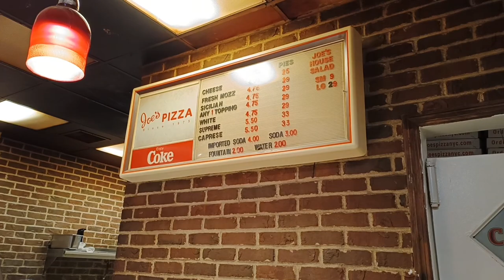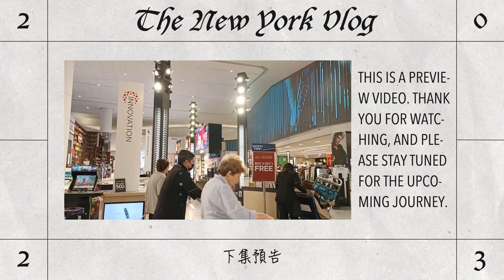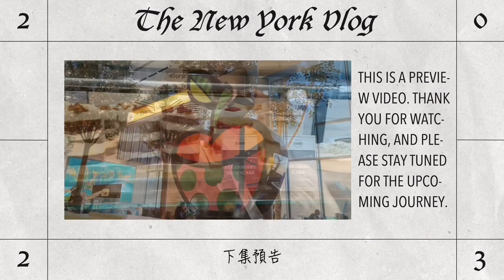【紐約VLOG Ep.16】電影《蜘蛛人2》同款 Joe's Pizza 🍕｜香蕉布丁｜今日戰利品開箱：時代廣場 M&M's & 洛克菲勒中心 FAO (New York VLOG Ep.16)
00:00 Joe's Pizza (150 E 14th St)
🤫 推薦不想在時代廣場排隊的人去這間分店！
03:40 Joe's Pizza & 香蕉布丁小小心得
10:28 今日戰利品開箱

拍攝日期：2023年11月23日（星期四）
拍攝工具：Oppo Reno 8 5G
剪輯工具：Meitu、CapCut

00:00 Joe's Pizza (150 E 14th St)
🤫 Recommend this location to people who don’t want to wait in line at Times Square!
03:40 A small review of Joe's Pizza & banana pudding
10:28 Unboxing today's souvenirs

Date: November 23, 2023 (Thursday)
Tools: Oppo Reno 8 5G
Video editing: Meitu & CapCut